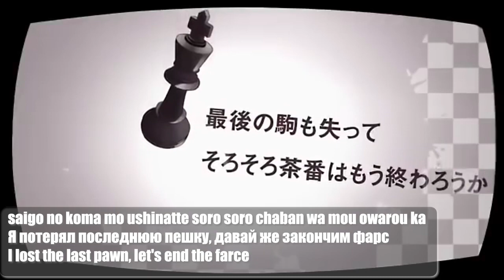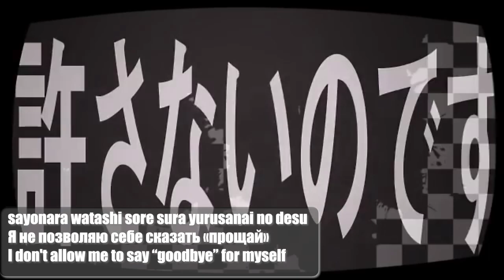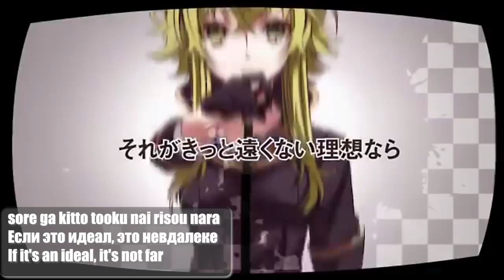Yucha-P feat. GUMI - チェックメイトCheckmate (ENG SUB, RUS SUB)